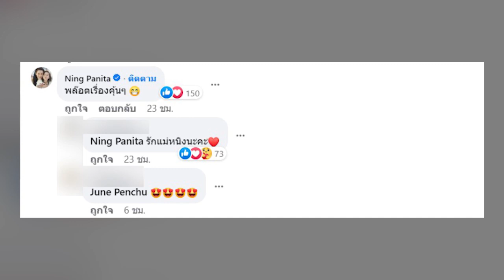หนิง ปณิตา โผล่คอมเมนต์ จูน ภรรยา หนุ่ม กะลา หลังมีการแชร์โพสต์ฟ้องบ้านน้อย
หลังจาก ที่เมื่อคืนที่ผ่านมา หนุ่ม กะลา ได้ออกมาไลฟ์สดและขอโทษแฟนคลับ ยอมรับแล้ว เรื่องที่เกิดขึ้นทั้งหมด และมีกระแสตีกลับไปที่หนุ่ม กะลา มาก และมีคนให้กำลัง จูน และลูกสาวมากมาย